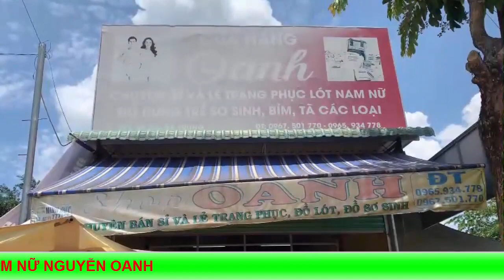Trang phục đồ lót nam nữ Nguyễn Oanh, chuyên phân phối đồ lót nữ 12h tại Bình Phước, đồ lót 12h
Trang phục đồ lót nam nữ Nguyễn Oanh
chuyên phân phối đồ lót nữ 12h tại Bình Phước
đồ lót 12h